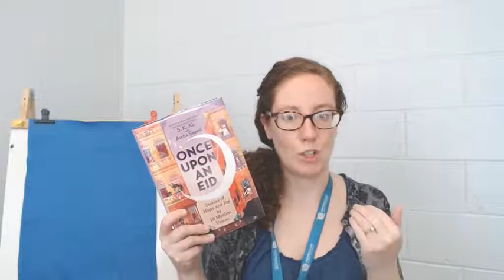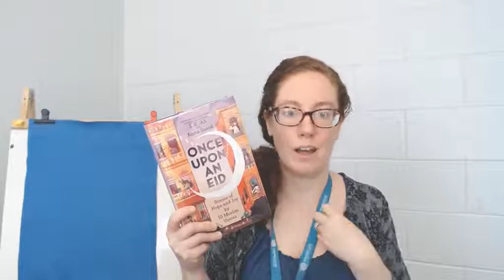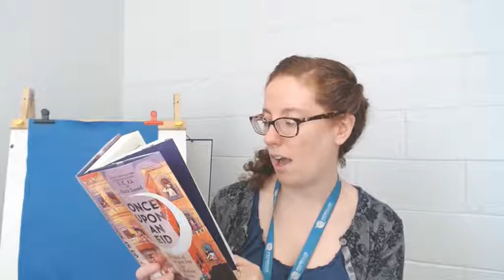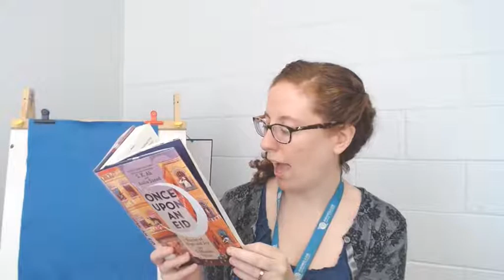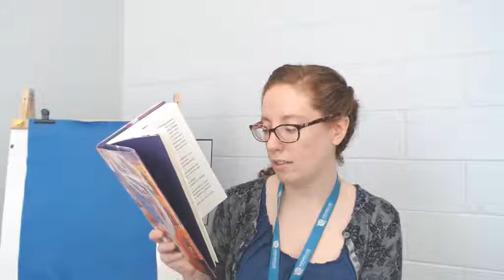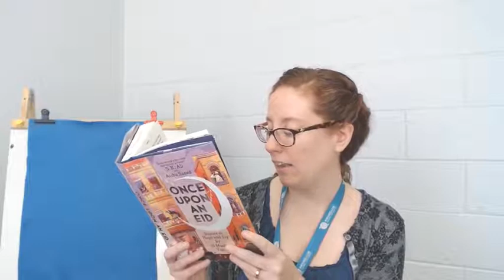Monday Book Tasting: Once Upon an EID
Today Miss Ann will be reading the Editor's Introduction and first few pages from Once Upon an EIDL Stories of Hope and Joy by 15 Muslim Voices. The first story in this anthology is Perfect by Jamilah Thompkins-Bigelow.

"Featuring contributions by such established genre authors as Hena Khan, Randa Abdel-Fattah and Ashley Franklin, a collection of short stories celebrates Muslim culture and the joyful holiday traditions of Eid."

Genre: Anthologies; Short stories
Min/Max Grade level:4 - 7

Read alikes
Amina's Voice by Hena Khan
Other Words From Home by Jasmine Warga
The Turtle of Oman by Naomi Shihab Nye